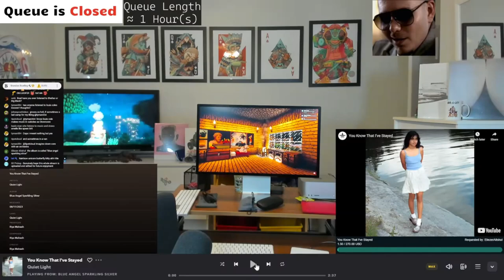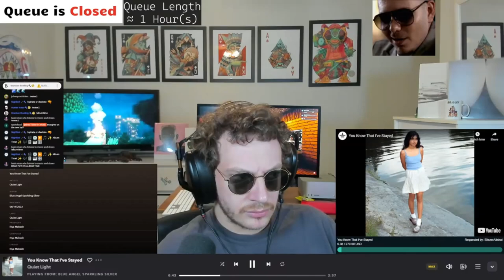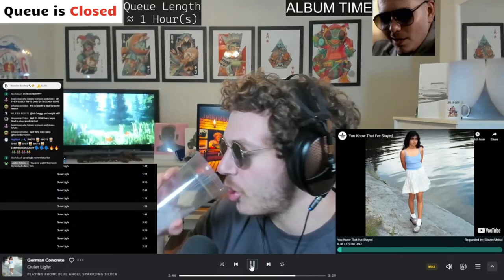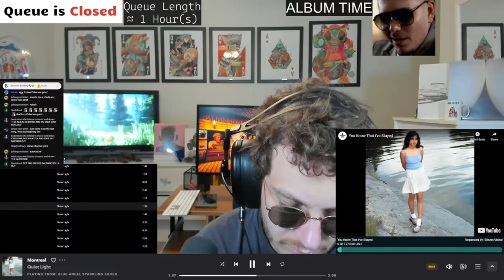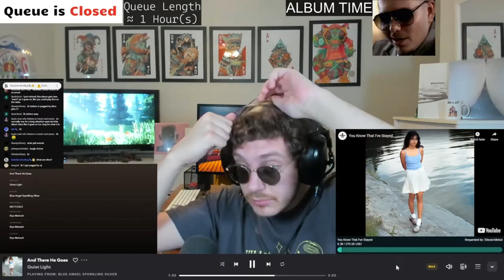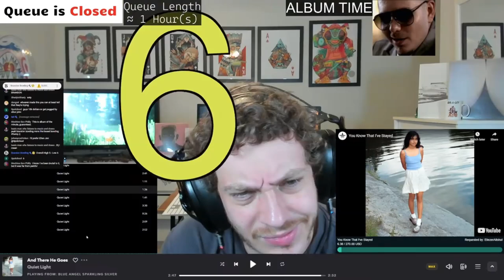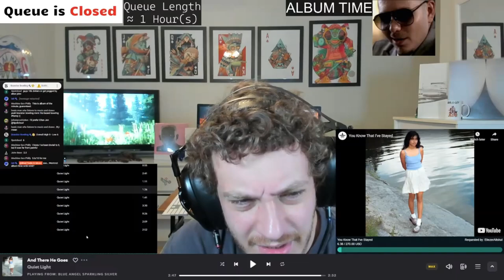Quiet Light - Blue Angel Sparkling | Brad Taste Uncut Reaction